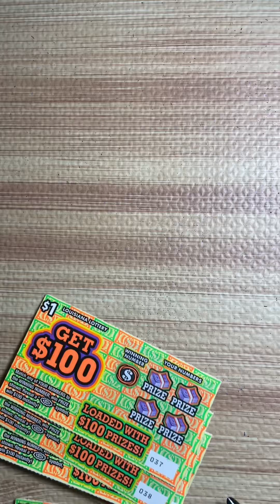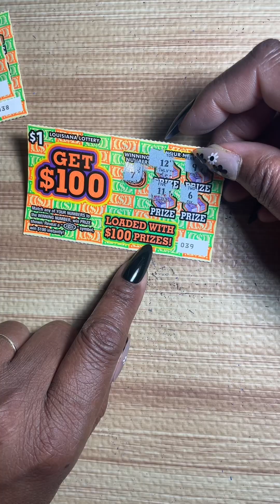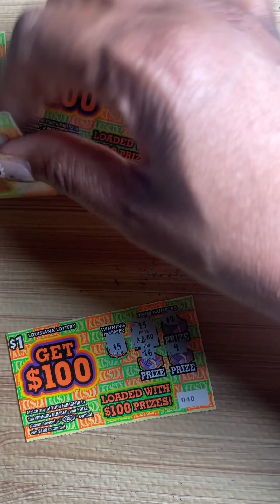Scratching 💵🍀Louisiana Day 4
(Mississippi Lottery Scratch Off) Join the scratching fun with the Louisiana Lottery in Day 4! Watch as we scratch off tickets with the possibility of winning $100 top prizes.

Send me something:

Send me a gift:

$mississippiladyt

Are you a federal employee and need a monetary loans.

Ladies and gentlemen, here is a list of some inexpensive colognes and perfumes that you can purchase conveniently from Amazon.

Lattafa Fakhar for women.
Lattafa Yara for women
Lattafa Yara Moi for women
Lattafa  Yara Tous for women
Khamrah Qahwa Unisex
Lattafa Confidential  Unisex
Dossier Ambery Saffron Unisex
Ca Impression of Maison Francis K. Baccarat
Savage for men
Dossier Fruity Brown Sugar

SOME HIGHER PRICE FRAGRANCE
Good Girl
Givenchy L'inerdit
YSL Black Opium
YSL Mon Paris
Maison Francis Kurkdjian Baccarat